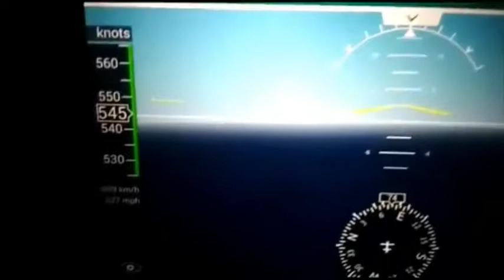India To Canada 😍 || Student Life || My Travelling Vlog || British Airways 😍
My journey India to canada
India to canada vlogs
India to canada
Canada vlogs
Canda student
Student life